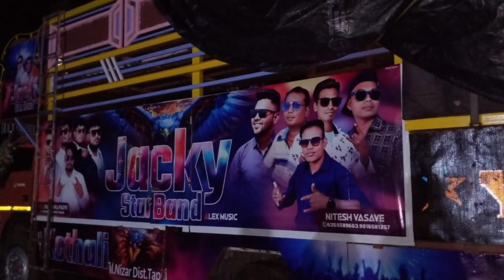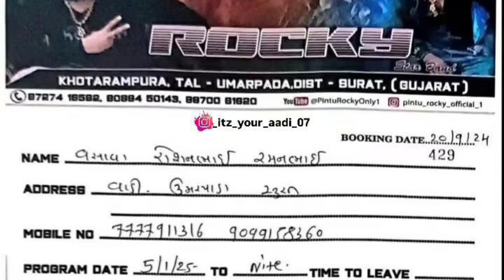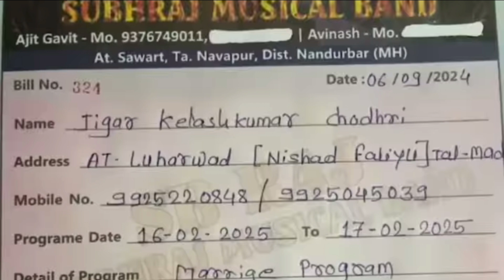Tapi District First Program • Shubhraj • Rocky • New Band Open • Super King • Sb Band • Krishana ⭐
Top 10 Band Navratri Program 2024 • Navratri Band Program • Rocky & Kohinoor New Update

Welcome Band Kherva
R 1 Band Karanjave
Super Star band Dholivav
All band navratri program information
All band navratri program list
all band party navratri program 2024